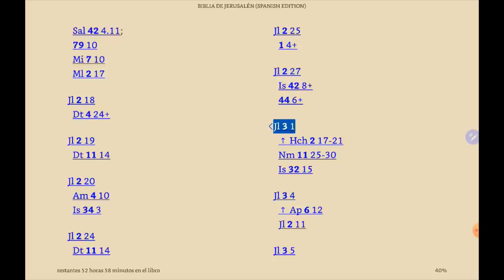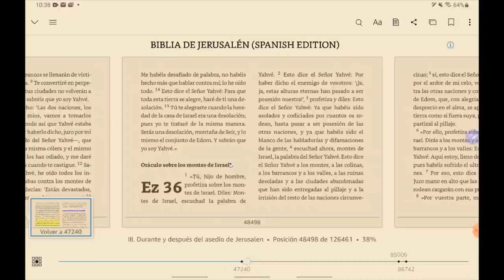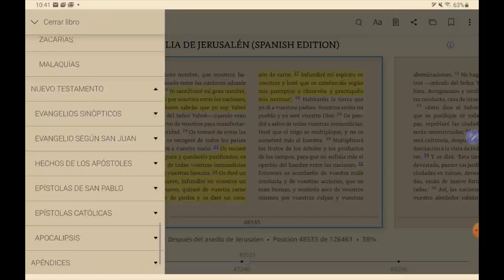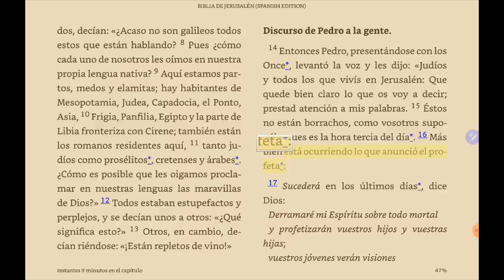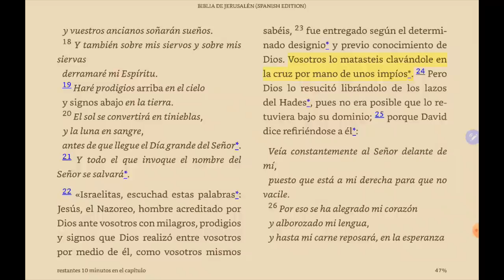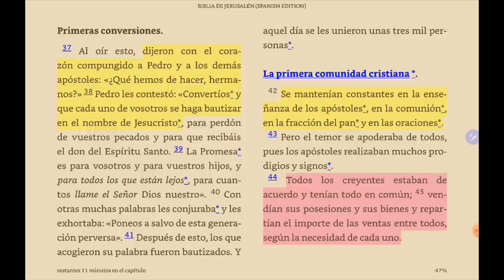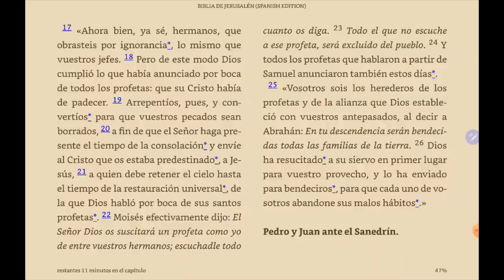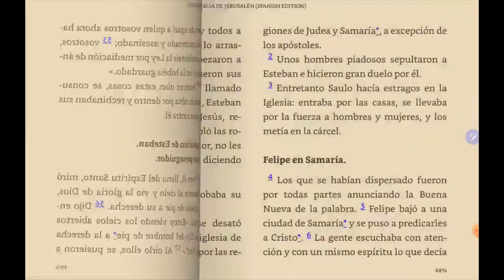Hechos de los Apóstoles, 2 de 3, La importancia central de Pentecostés